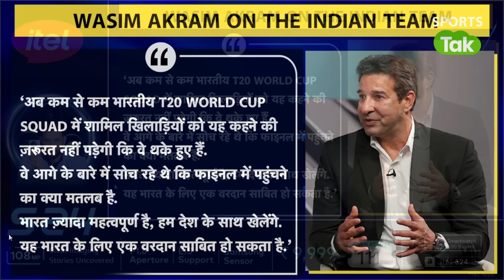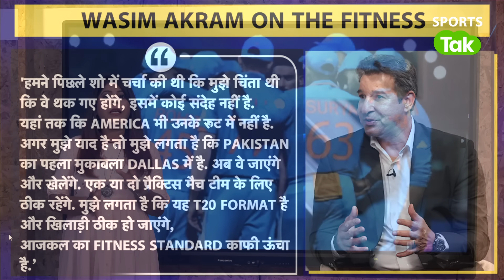"अब INDIA के खिलाड़ी नहीं कहेंगे की वे TIRED हैं",आखिर क्यों INDIAN खिलाड़ियों पर ऐसा बोल गए AKRAM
Wasim Akram's cheeky remark on India's T20 World Cup Squad: "Now they won't say they are tired"

Send Your questions for asksportstak contest in comments here

tag @itel_India & @Sportstak in comments and get a chance to win a smart watch

Sports Tak
Aaj Tak
Sports Tak
BCCI
Sports Tak
IPL
IPL News
IPL 2024
T20 WC
Indian Team
Team India
Team India reached US
Team India reaches US
Team India reaches New York
IPL Final
No Indian World Cup player in IPL Final
IPL Final SRH vs KKR
SRH vs KKR
Wasim Akram
Wasim Akram on the Indian Team
Akram on Team India
Akram on Indian Team
BCCI